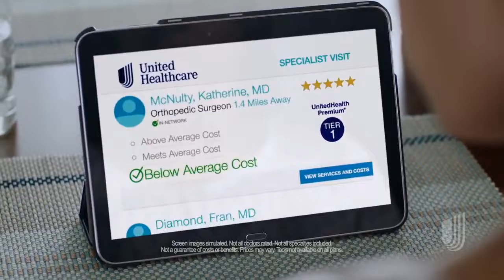A book on the hood...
Sheletta tells Tina how her autism book got on the hood of a NASCAR driver's car on the latest hilarious episode of the Tina & Sheletta podcast.